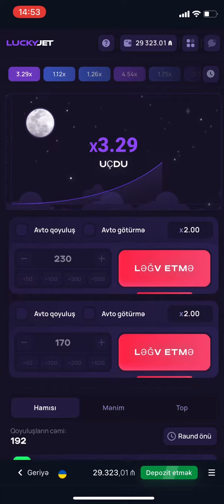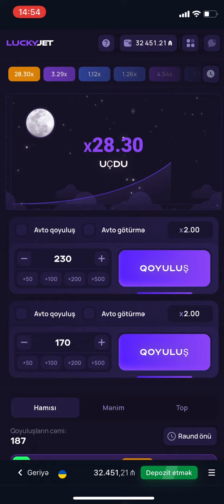AVİATOR OYUNUNDA BÖYÜK QƏBULƏT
Mən dünyanı gəzərkən sizə slot maşınları və kazinolar haqqında öyrətməklə, maarifləndirici və məsuliyyətlə əyləncəli qumar oyunlarını təbliğ edirəm. Bir fırlanma üçün 1 və 100 dollar arasında slot oynadığım zaman mənə baxın!

Bu videolar yalnız 18+ üçün nəzərdə tutulub. Əgər qumarla bağlı probleminiz varsa, lütfən kömək axtarın. Unutmayın ki, şanslar Kazinolardadır, ona görə də limitinizi bilin və yalnız əyləncə büdcəsindən istifadə edin.